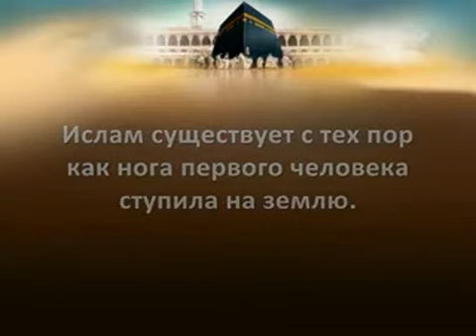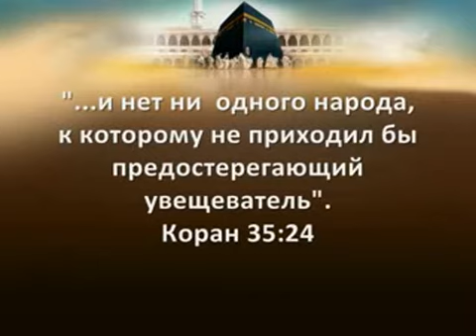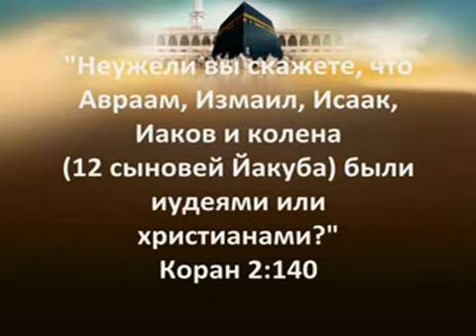Ислам новая религия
Короткое видео, в котором ответ на вопрос; является ли Ислам новой религией или это религия всех Пророков?